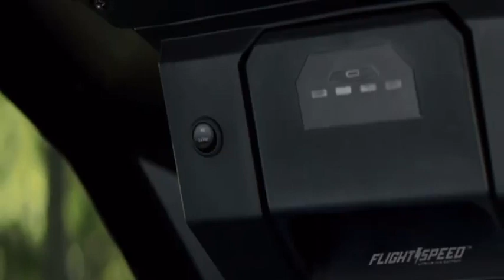2022 The New CyberQuad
In this video we have elon musk telsa cyberquad
for kids